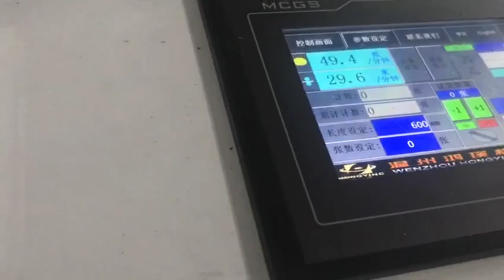Paper Bag Making Machine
This is Sanlin Machinery, a manufacturer from China, and I am glad to know that you are interested in paper machinery. We have been focusing on making paper products machinery for 20 years, and we have CE certification and patents. Can you tell me your requirements, such as size, photos? Then I can make a good plan for you. If you have any questions, you can chat with me. whatsapp/wechat: 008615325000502